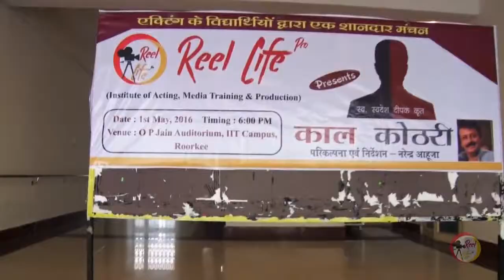Kaal Kothari Full Program I At OP Jain Auditorium, IIT Roorkee YouTube